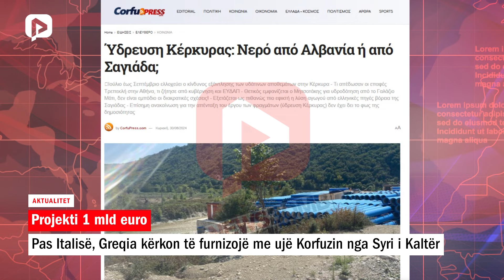Projekti 1 mld euro; pas Italisë, Greqia kërkon të furnizojë me ujë Korfuzin nga Syri i Kaltër